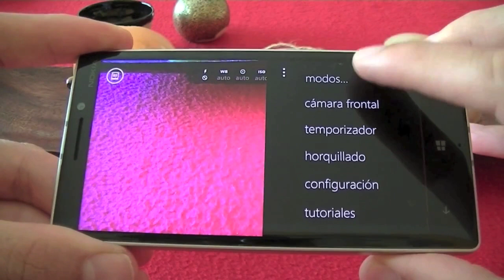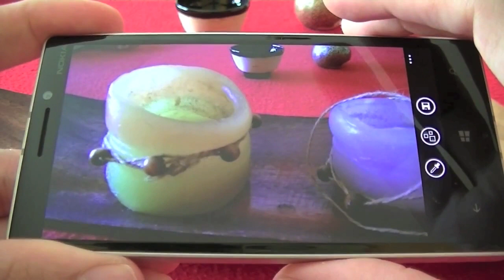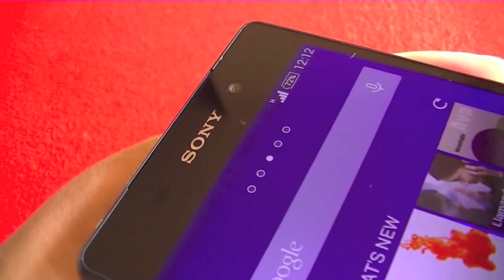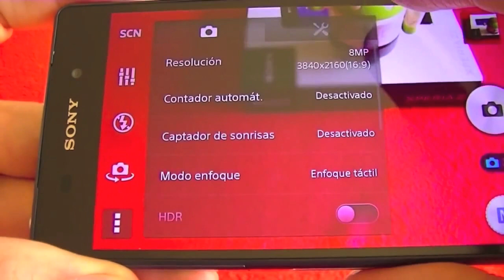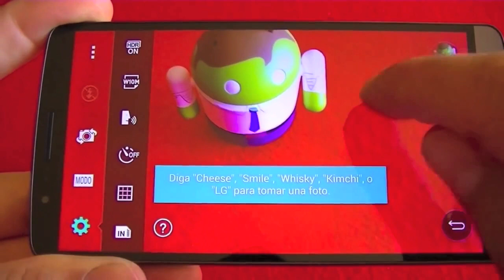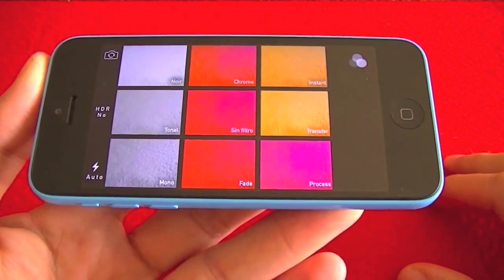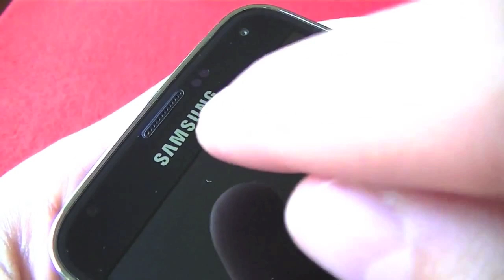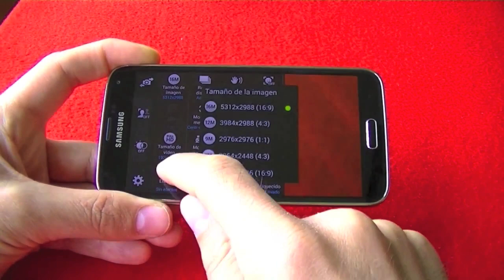TOP 5 mejores Smartphones 2014 para Fotografía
Ranking TOP 5 mejores smartphones 2014 para utilizar como cámara digital. ¡Se agradece!

¿Quieres llevarte en tus viajes una cámara digital compacta? ¿o utilizar las cualidades en fotografía de tu Smartphone?